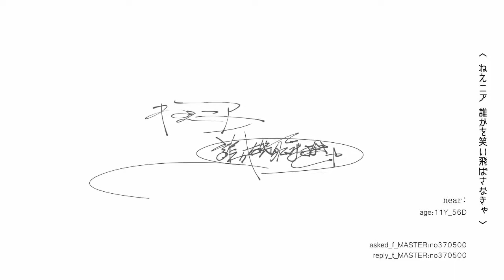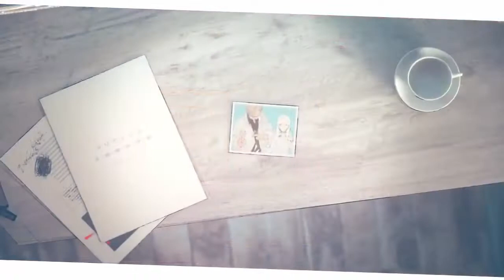【Zoe x Puck】 ニア / Near 【歌ってみた】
Vocals :
Puck @puck27
Zoe @zoesidera

Mix : Puck
Credits :
➝ Original song: ニア by 初音ミク (Hatsune Miku)
➝ Music & Lyrics: 夏代孝明 (Natsushiro Takaaki)
➝ Mastering：友達募集P
➝ Movie：Hurray!